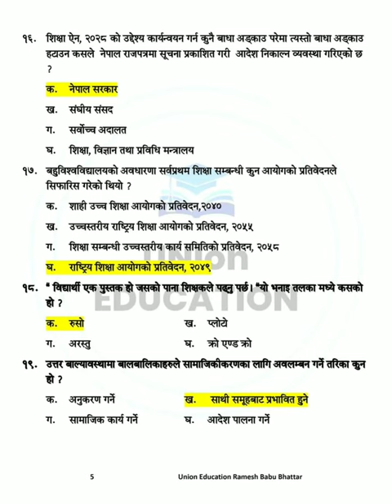शिक्षक सेवा आयोग प्राथमिक तह परीक्षा २०८० प्रथम पत्रको प्रश्नोत्तरहरू